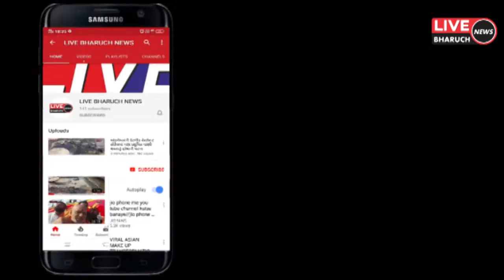અંકલેશ્વરના સ્ટેશન વિસ્તારમાંથી અજાણ્યા ઈસમ નો મૃતદેહ મળી આવ્યો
LIVE BHARUCH NEWS 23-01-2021/અંકલેશ્વરના સ્ટેશન વિસ્તારમાંથી અજાણ્યા ઈસમ નો મૃતદેહ મળી આવ્યો